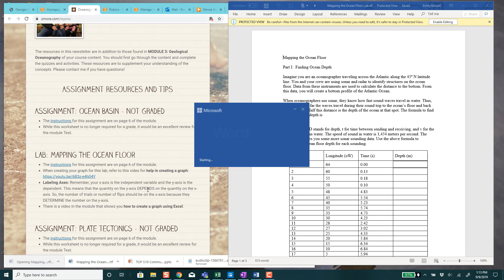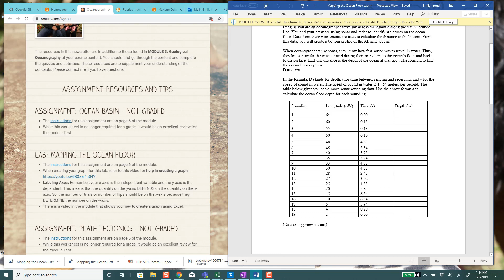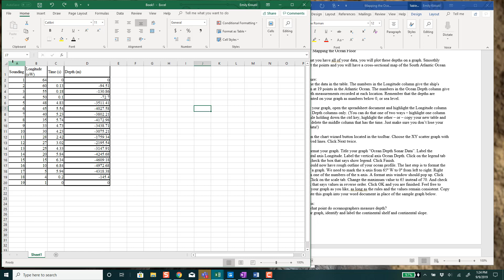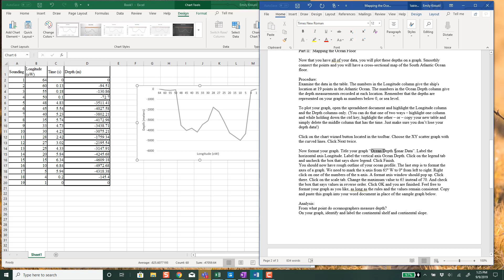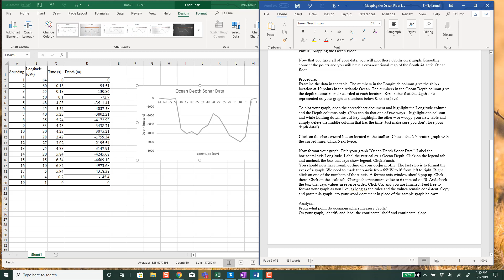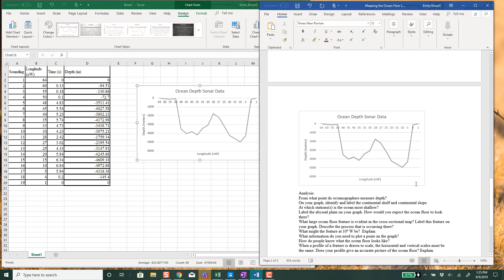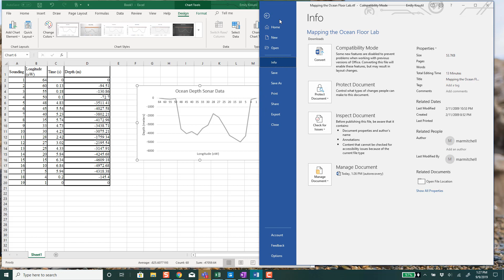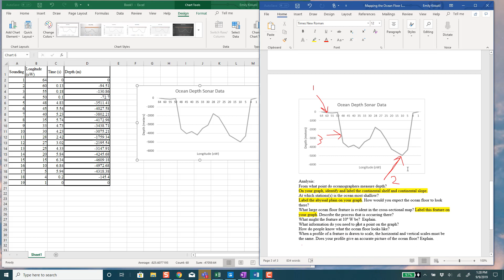Mapping the Ocean Floor Lab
This lab walks you through the Mapping the ocean floor lab.